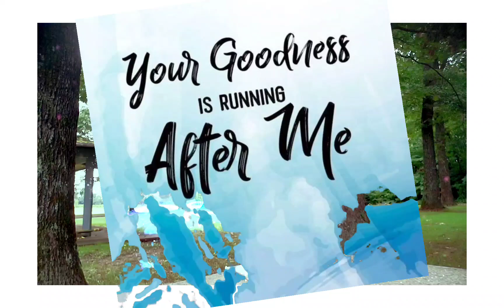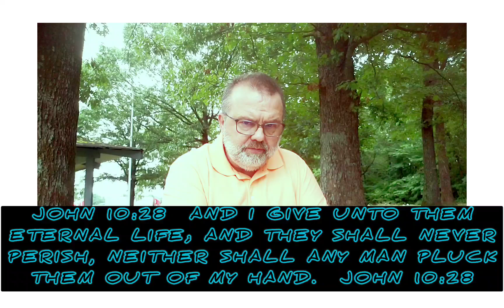RELIGION(S): MANKIND...3 RELIGIONS, BUT GOD REJECTS ALL 3 PROVERBS 28:13 JULY 25, 2024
BIBLE LESSONS BY RICKY DUFFELL @YOUTUBE